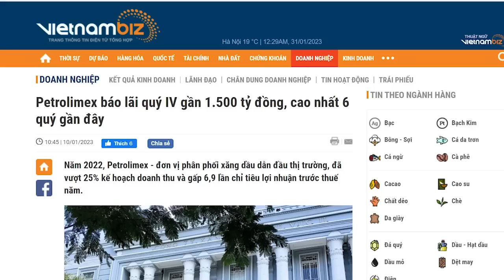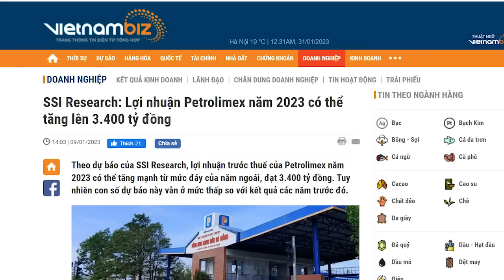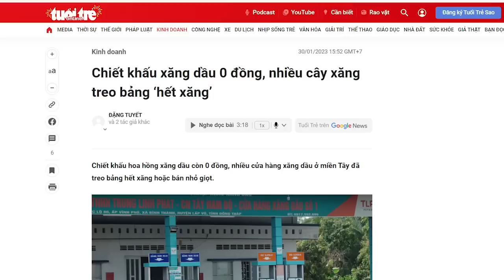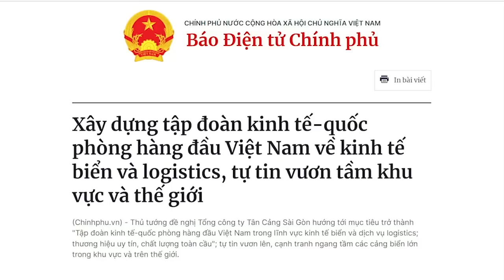Kế 37: “vắt dân ra tiền”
Ở đất nước này, doanh nghiệp quốc doanh là doanh nghiệp được ưu tiên hơn doanh nghiệp tư nhân rất nhiều. Bởi chế độ này vốn không phải là “của dân do dân và vì dân” như nó hô hào, mà chế độ của Đảng do Đảng và vì Đảng.